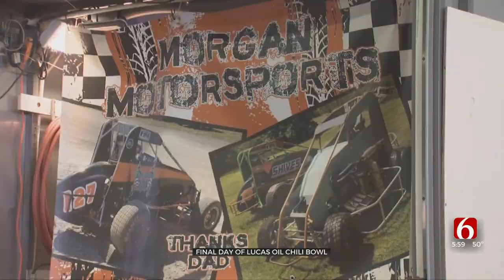Drivers, Spectators Prepare For Final Lucas Oil Chili Bowl Races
The final day of racing at the Lucas Oil Chili Bowl Nationals will soon begin as the top racers face off on the track one last time.